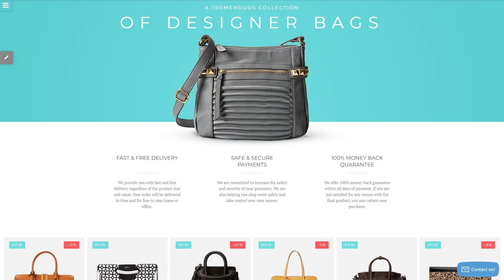Handbag Boutique Shopify Theme by RockThemes Website Template - 58235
This one comes with Responsive, Admin Panel, Bootstrap, On-line chat, Dropdown Menu, Google map, Advanced Theme Options, Blog, Online Store/Shop, HTML 5, JQuery, HTML plus JS, Parallax

For businesses like bag, bags, boutique, fancy, fashion, handbag, handbags, leather, reticule, shop, store

Responsive designs adapt to little and bigger screen sizes mechanically.
Mobiles drive 80% of world Internet utilization. It's imperative to develop your business site responsive when you do not desire to lose your target audience.
Find newest Responsive Shopify designs here
Parallax is definitely the preferred webpage design effect, that makes the background as well as the foreground components shift at diverse rates of speed.
Computer animation effects make the internet site more vibrant and also appealing. Parallax is a kind of contemporary trend, therefore having it at your current web business not simply causes it to become more appealing but in addition nicer looking.
Latest Parallax Shopify ecommerce templates here
What is it?
Bootstrap is an open-source framework for designing web-sites.
Bootstrap scales any of your web projects from mobile phones to desktop computers employing the same codebase. It makes the web developing process efficient and effortless.
View latest Bootstrap Shopify design templates here
On-line chat can help to communicate with your target audience real-time.
On-line chat will probably be the most convenient way to connect with your web visitors and turn them into your buyers.
Find more On-line chat Shopify designs here